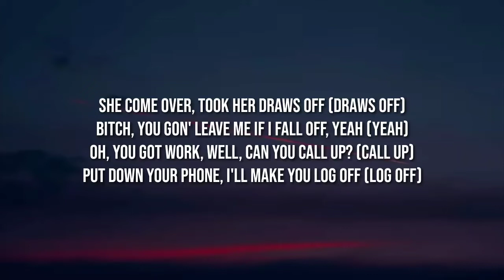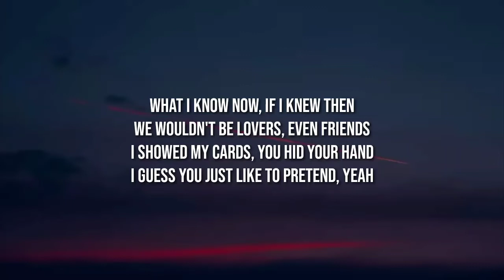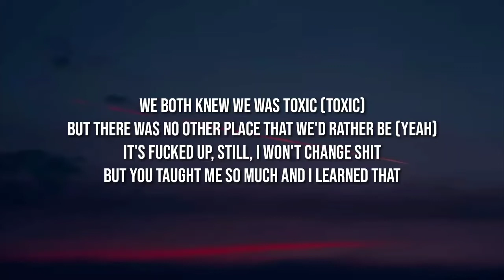DDG - Storyteller (Lyrics)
Lyrics 👇

[Intro]
(Cargo cook it up)
Ooh-ooh-ooh-ooh
Ooh-ooh-ooh-ooh, yeah

[Chorus]
Hot girls have cold hearts (Cold hearts)
And cold hearts hide deep scars like a motherfucker
Deep scars make better stories (Better stories)
Shh, but, I ain't a storyteller

[Verse 1]
She come over, took her draws off (Draws off)
Bitch, you gon' leave me if I fall off, yеah (Yeah)
Oh, you got work, well, can you call up? (Call up)
Put down your phone, I'll makе you log off (Log off)
But you ain't really get nothing 'bout it, hmm
Been somebody that was a mess but you still wanted to try
From the many weaves, started fuckin' and it started out as nothin'
But it turned into something overnight

[Pre-Chorus]
We both knew we was toxic (Toxic)
But there was no other place that we'd rather be (Yeah)
It's fucked up, still, I won't change shit
But you taught me so much and I learned that

[Verse 2]
What I know now, if I knew then
We wouldn't be lovers, even friends
I showed my cards, you hid your hand
I guess you just like to pretend, yeah
Real niggas scare you, I dare you to tell me the whole truth
But, trust me, I know you fuckin' can't
See, I was only here to take care of you
It's hard 'cause you always comparin' me to every other man

Tags 📝